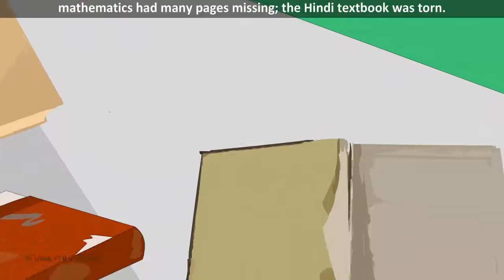Sky High - Class3 - English - A Magical Book -Animated